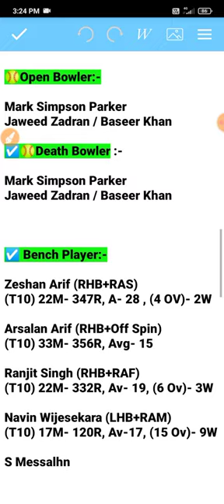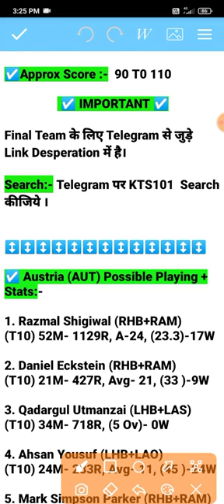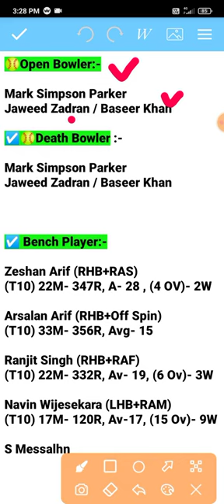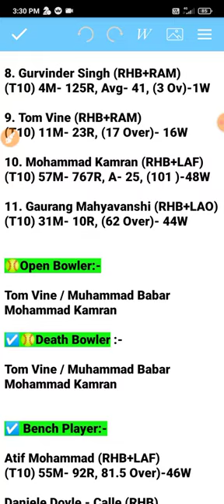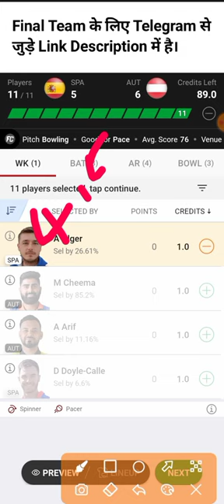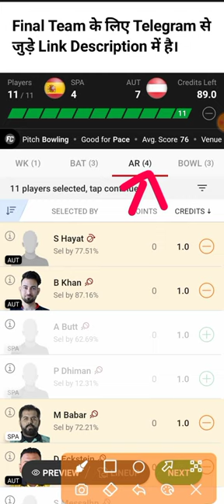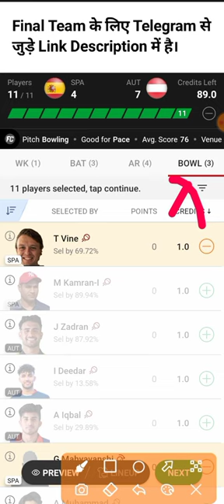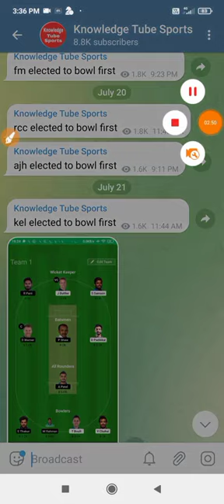spa vs aut dream11 team | spa vs aut ecc t10 dream11 team | spa vs aut dream11 team today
spa vs aut dream11 team